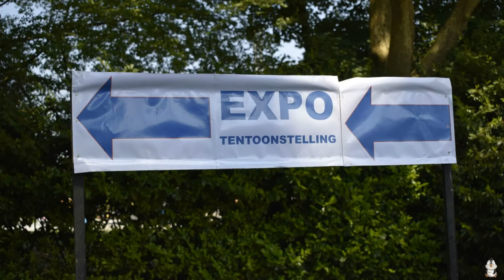37. Internationale Dampftage 2018 in Turnhout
Eindrücke von den 37. Internationalen Dampftagen in Turnhout / Belgien an Pfingsten 2018.